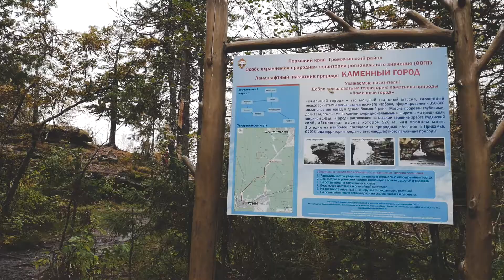Каменный город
Видеоролик о поездке в Каменный город в сентябре 2017 года.